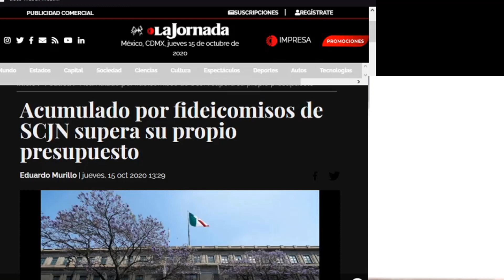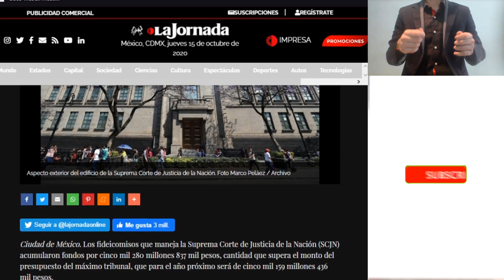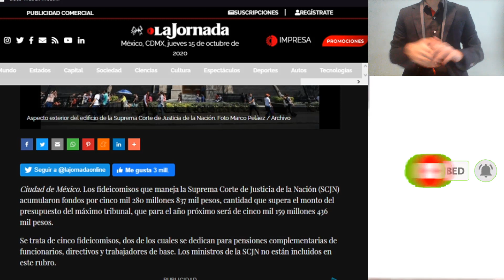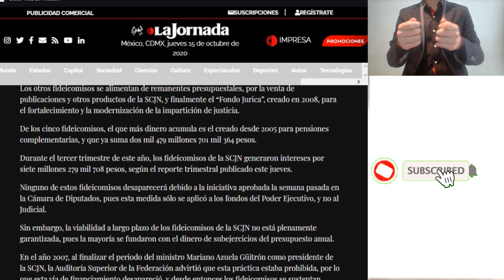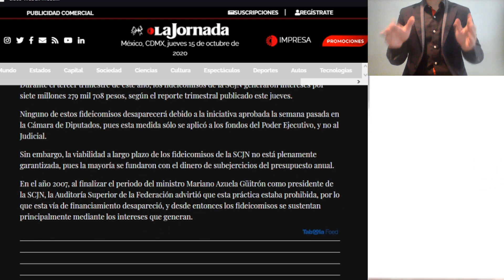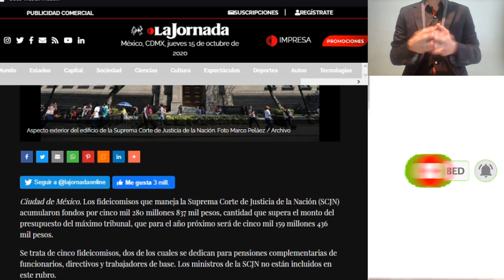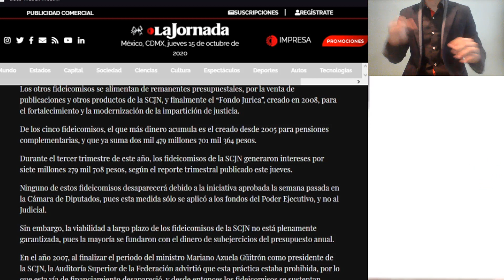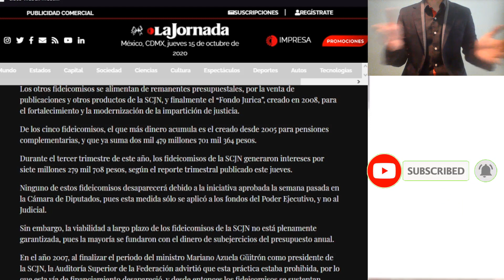Descubren fideicomiso de 2 mil millones de pesos para pensiones complementarias en la SCJN.